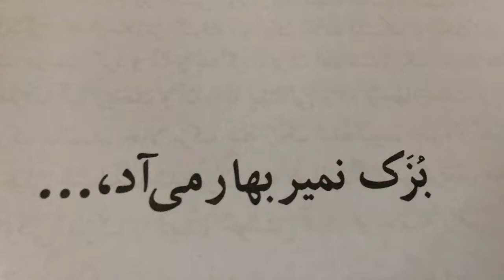بزک نمیر بهار میاد از مجموعه داستان‌های حسنی و ضرب المثل های فارسی- Story time in Farsi- Hasani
مجموعه داستان‌های حسنی و مثل و متل های فارسی- این داستان بزک نمیر بهار می‌آد. Dastanhaye koodakan- dastanhaye Hasani- Dastanhaye Farsi- Hasani